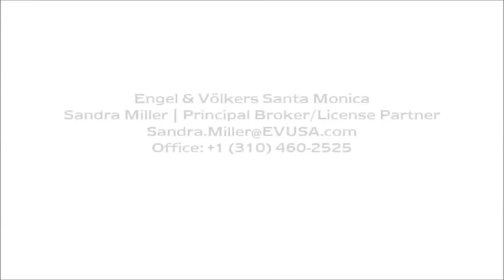2165 Basil Ln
Be the first to see our stunning luxury homes from around the world as they come on the market by staying connected through Facebook

USA
Engel & Völkers Santa Monica
1123 Montana Avenue

Bright and spacious architectural modern on quiet, private street in Beverly Glen. Soaring ceilings, excellent floorplan and large windows & skylights allow for abundant natural light. The spacious living room has an additional den area opening to a lovely landscaped patio. Fireplace in living room. Hardwood and stone in common areas, carpet in bedrooms. One car garage and additional room with bath at garage level. Can be purchase in conjunction with 2171 Basil Lane, which is immediately up the street, for $1,450,000.